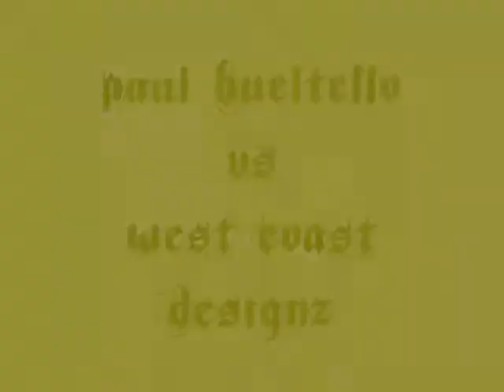Paul Buentello vs West Coast Designz.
A look from production to the spotlight of UFC and Paul Buentello. Paul Buentell is a close personal friend to the WCD Crew.